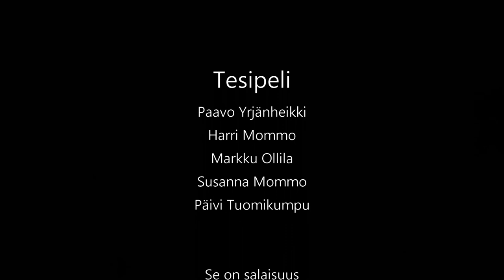Tesipeli - Se on salaisuus (Live)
Paavo Yrjänheikki
Harri Mommo
Markku Ollila
Susanna Mommo
Päivi Tuomikumpu

Se on salaisuus (J.Koivisto)

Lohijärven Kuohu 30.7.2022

HarMony Recording
Ohjelmapalvelu Tekijänosuus